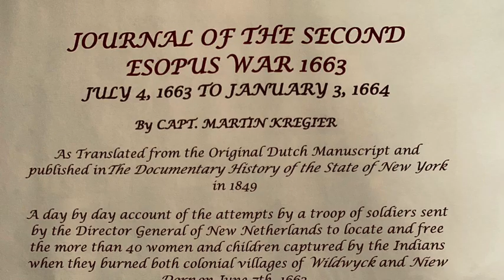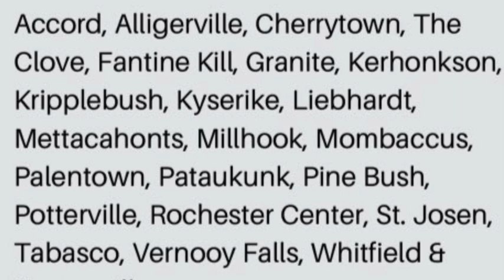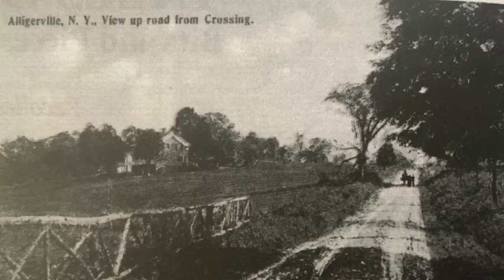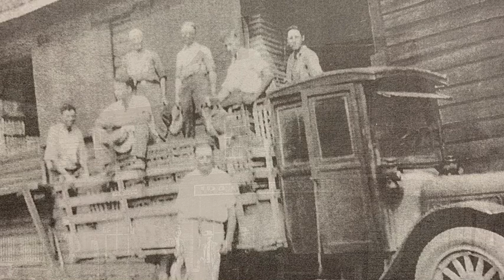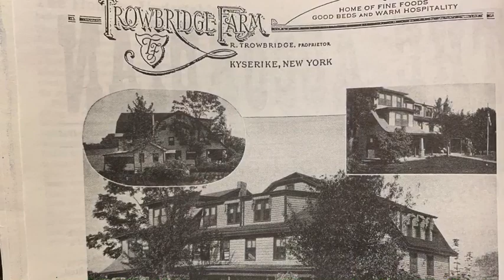Town of Rochester: The Beginning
Take a glimpse into the past and see how the Town of Rochester in Ulster County, New York came to be. This video is narrated by the Town of Rochester’s current Town Clerk, Kathleen Gundberg and was produced & edited by Recreation Director, Ashley Sweeney. Take a journey with us as we explore where it all began...